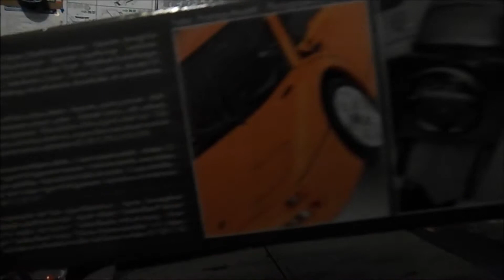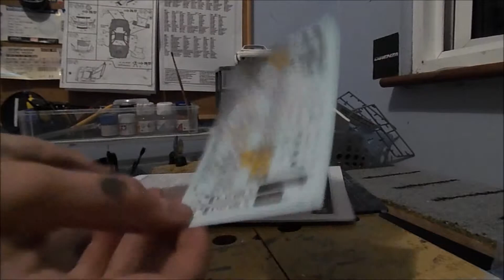Lamborghini Diablo ep 1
My first video in ages!
Sorry for not uploading but now i am back and am now starting a new build on the Lamborghini Diablo.